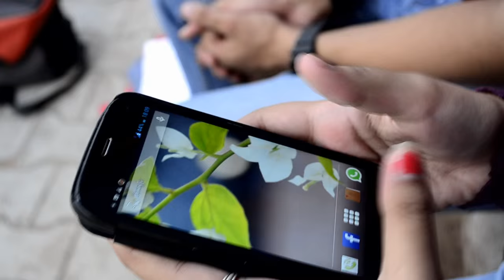DIRTY COLLEGE CONFESSIONS | AMITY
Watch these people spilling the beans of their college :p
This is where it gets real & dirty ‪#‎AmityChapter‬ :)
"This was Amity! Thank you Amitians...that was really gutsy .now it's Your turn to challenge any another college... Which one would u pick?? Trust me it is too much fun !